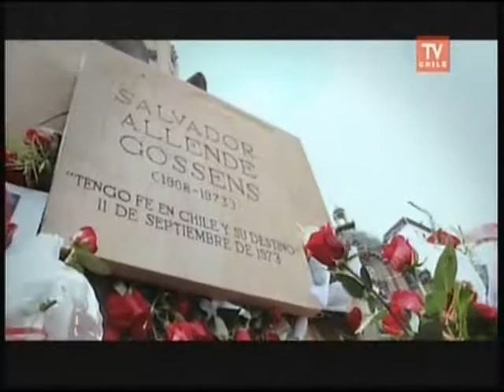FRANJA POLITICA DE CHILE - ROXANA MIRANDA MENESES # 5